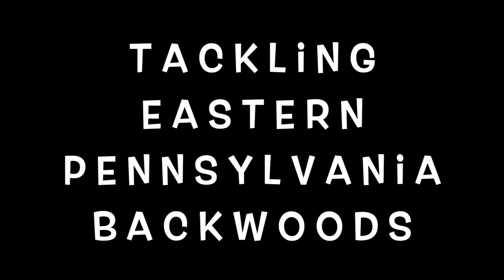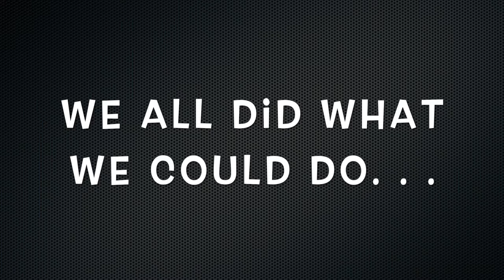Adventure of a Lifetime: Quad Offroading with Jeff and Raelene - Episode 2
Get down and dirty with Jeff and Raelene as they offroad - Quad style.  Backwoods Pennsylvania presents a formidable advisory in a swampy pond. However, this couple triumphs - Scavo Style.

Jeff Scavo and Raelene Haugen